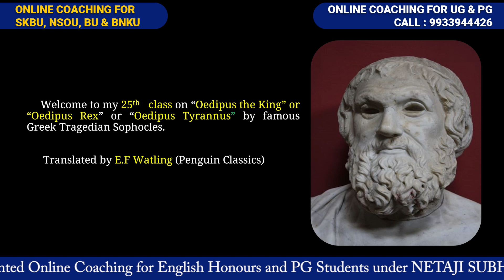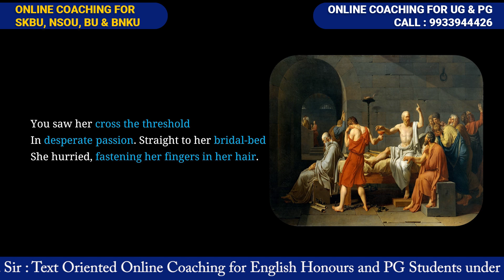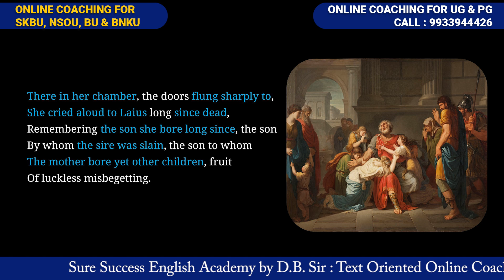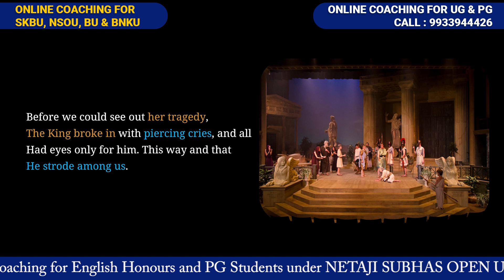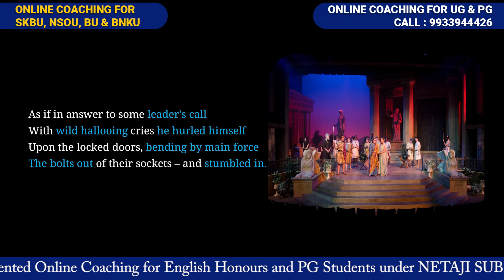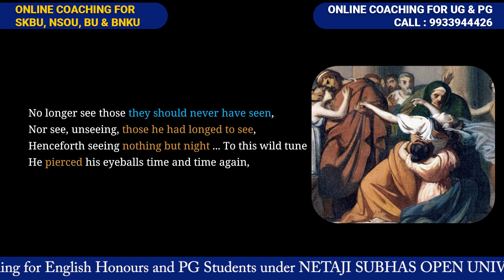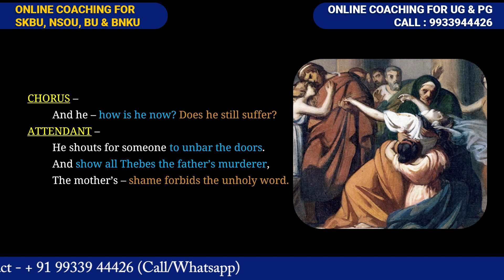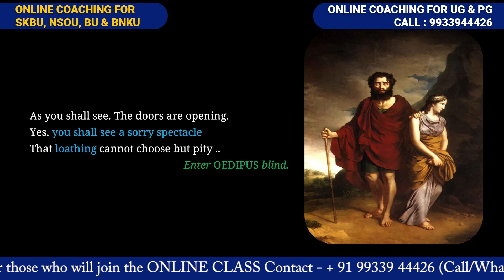'Oedipus the king' /'Oedipus Rex'/'Oedipus Tyrannus' by Sophocles in Bengali Line by Line , Part-25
'Oedipus the King' or 'Oedipus Rex' or 'Oedipus Tyrannus' is Greek Tragedy written by famous Greek tragedian Sophocles.

, 'Oedipus the King'/ 'Oedipus Rex'/ 'Oedipus Tyrannus' by Sophocles in Bengali Line by Line, Part-1
, 'Oedipus the King'/ 'Oedipus Rex'/ 'Oedipus Tyrannus' by Sophocles in Bengali Line by Line, Part-2
, 'Oedipus The King'/ 'Oedipus Rex'/ 'Oedipus Tyrannus' by Sophocles in Bengali Line by Line, Part-3
, 'Oedipus The King' /'Oedipus Rex' /'Oedipus Tyrannus' by Sophocles in Bengali Line by Line, Part-4
, 'Oedipus The King'/ 'Oedipus Rex'/ 'Oedipus Tyrannus' by Sophocles in Bengali Line by Line, Part-5
, 'Oedipus The King'/ 'Oedipus Rex'/ 'Oedipus Tyrannus' by Sophocles in Bengali Line by Line, Part-6
, 'Oedipus The King'/ 'Oedipus Rex' / 'Oedipus Tyrannus' by Sophocles in Bengali Line by Line, Part-7
, 'Oedipus The King'/ 'Oedipus Rex'/ 'Oedipus Tyrannus' by Sophocles in Bengali Line by Line, Part-8
, 'Oedipus The King'/ 'Oedipus Rex'/ 'Oedipus Tyrannus' by Sophocles in Bengali Line by Line, Part-9
, 'Oedipus the King'/ 'Oedipus Rex'/ 'Oedipus Tyrannus' by Sophocles in Bengali Line by Line, Part-12
, 'Oedipus the King' /'Oedipus Rex'/ 'Oedipus Tyrannus' by Sophocles in Bengali Line by Line, Part-13
, 'Oedipus The King'/ 'Oedipus Rex'/ 'Oedipus Tyrannus' by Sophocles in Bengali line by Line , Part-14
, 'Oedipus the king'/ 'Oedipus Rex'/ 'Oedipus Tyrannus' by Sophocles in Bengali Line by Line, Part-16
, 'Oedipus the King'/ 'Oedipus Rex'/ 'Oedipus Tyrannus by Sophocles in Bengali Line by Line, Part-17
, 'Oedipus the King'/ 'Oedipus Rex'/ 'Oedipus Tyrannus' by Sophocles in Bengali Line by Line, Part-18
, 'Oedipus the King'/ 'Oedipus Rex'/ 'Oedipus Tyrannus' by Sophocles in Bengali Line by Line, Part-19
, 'Oedipus the King'/ 'Oedipus Tyrannus'/ 'Oedipus Rex' by Sophocles in Bengali Line by Line, Part-20
, 'Oedipus the king'/ 'Oedipus Rex'/ 'Oedipus Tyrannus' by Sophocles in Bengali Line by Line, Part-21
, 'Oedipus the King' /'Oedipus Rex' /'Oedipus Tyrannus' by Sophocles in Bengali Line by Line, Part-22
, 'Oedipus the King'/ 'Oedipus Rex'/ 'Oedipus Tyrannus' by Sophocles in Bengali Line by Line, Part-23
, 'Oedipus the King /'Oedipus Rex'/ 'Oedipus Tyrannus' by Sophocles in Bengali Line by Line , Part-24